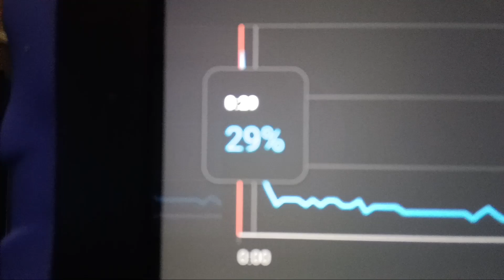You Don't Care About Small Creators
"And I can't stand it!" - Shrek, I think

See more of me on my ohter social media pages

Carlos Dubaku